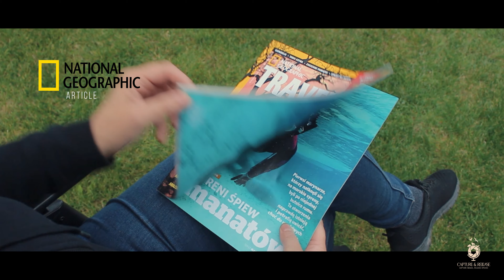"Manman-Dlo", a film to rewild the planet - English Version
Manatees, also known as "sea cows”, are loved for their peaceful and curious character.
These slow marine mammals live in coastal waters where they can feed on seagrass. However, the proximity to human populations has brought many risks to the survival of manatees. Boat collisions, pollution, and habitat degradation are making manatee populations become smaller and fragmented.

In Guadeloupe, French island in the Lesser Antilles, manatees went extinct a century ago. In the past, they were hunted for food. Today, hectares of seagrass beds and Guadeloupe’s mangrove forests are missing a large herbivore like a manatee, who is key to healthy coastal ecosystems.

But the hope is not yet gone. The well-preserved habitat in Guadeloupe was the subject of 10 years of studies by an international group of expert scientists. The feasibility analysis showed that manatees reintroduction in Guadeloupe is possible.

If successful, it will be the first marine mammal reintroduction to the habitat from where it went extinct. It can become a model for the rest of the world. It can help save manatees’ populations in the wider Caribbean region thanks to the support for research and rehabilitation facilities that this project will bring. It can help re-establish the balance in the marine ecosystem in Guadeloupe and aid sustainable development on this island.

The reintroduction project had so many benefits, that it received 6 million euros from the European LIFE program. Guadeloupe National Park, who led this project, invested in manatee care facilities, and trained a team of keepers and vets in manatee rescue centers in Florida and Brazil. Finally, in 2016, the first two manatees were brought to Guadeloupe.

Being a pioneer, however, is not an easy task and it involves a process of constant learning and adapting. Unfortunately, the difficulties met by the project, the unstable political support it received, and especially internal conflicts in the leading organization harmed the project’s functioning and the people who worked for it. As a result, in 2018 the project was abandoned.

As a non-profit association Capture and Release, we believe we can make a positive change. We are aware of the ecological potential that this reintroduction project represents in the world of increasing biodiversity and climate crisis. And we want to give it a second chance.

We are producing a documentary film “Manman-dlo”, which means “manatee” in Creole, the local language in Guadeloupe. Our aim: raise awareness in Guadeloupe and initiate the restart of the manatees reintroduction project. In this video teaser, we invite you to learn about the project and to help us reach a larger audience and find the necessary support. The documentary film is planned to be released in 2024.

And what in the meantime? Producing a film is costly and takes time. Therefore right now we are working on:
- Fundraising for film production
- Cooperating with Geoffrey Black Production audio-visual company on the progress of filming and post-production
- Preparing workshops and meetings with local stakeholders in Guadeloupe
- Building strong partnerships to successfully lead the reintroduction project in the future and to gain political support
- Supporting the group of experts and implementing their recommendations for successful reintroduction
This is a lot of work, and all members of Capture and Release are volunteers. The success of our mission depends on your support.

If you would like to help, here are some tips:
- Talk about our action to your friends and invite them to help us too

We wish to thank Robert Eden from Chateau Maris for making a voice over for this English version
We also thank River Ventures for their support and help in filming free-ranging manatees in Crystal River, Florida
Thanks to the Parc Zoologique de Paris for their help to take the first manatee images that you see in this teaser.
And thanks to you and all our supporters for believing in our mission and helping save manatees and coastal ecosystems.

Directed by Geoffrey Black
Voice over by Robert Eden
Singers and extra cinema : Dawchy, Nella
Mix & Mastering : Sweet home studio